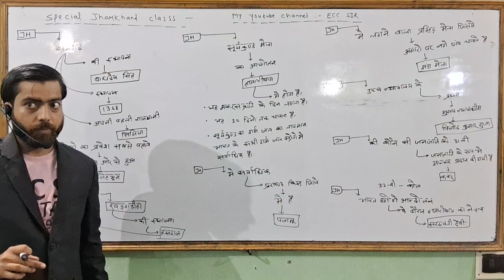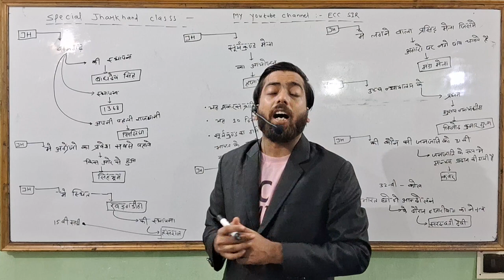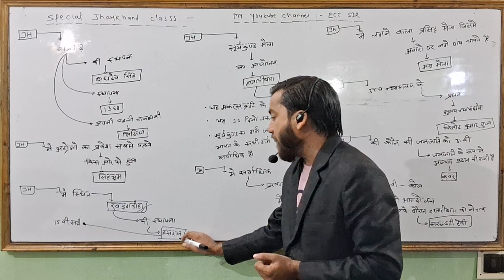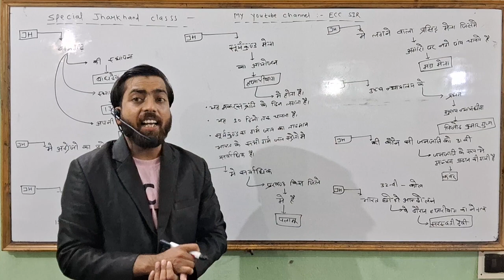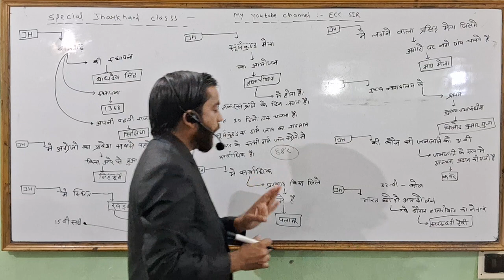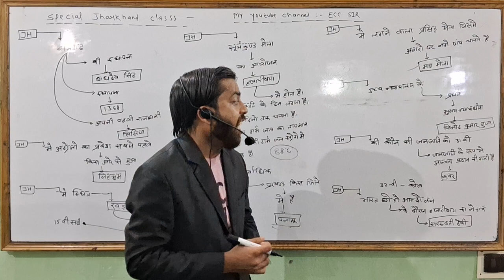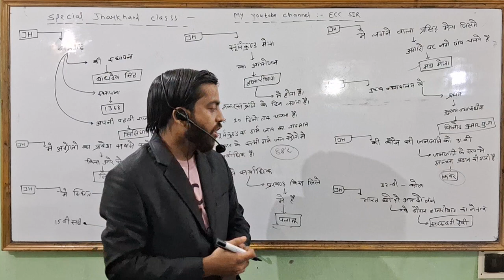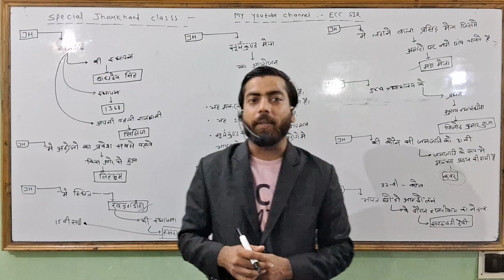special Jharkhand gk #018#jssc#jpsc#viral_Ecc_sir.